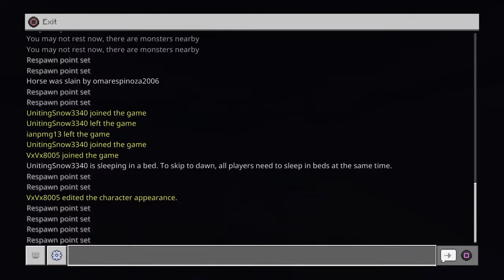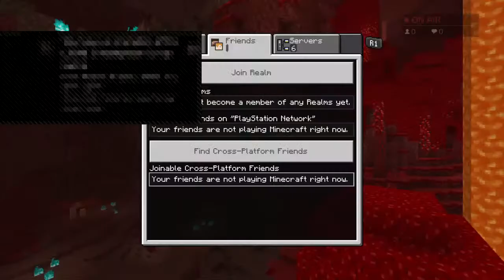Memecraft Episode: 1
Mexican